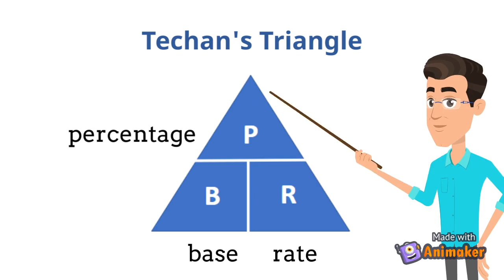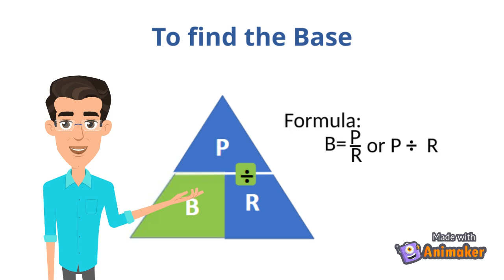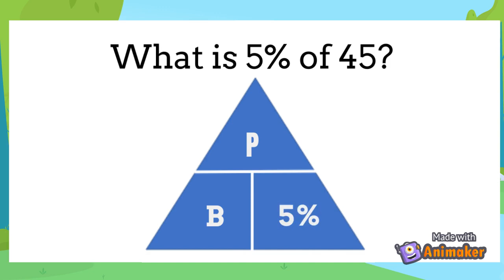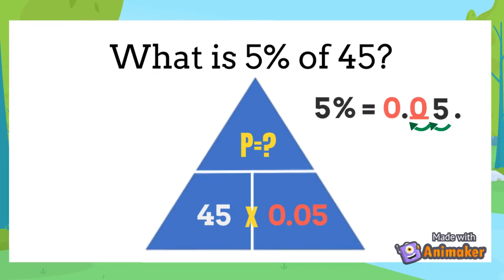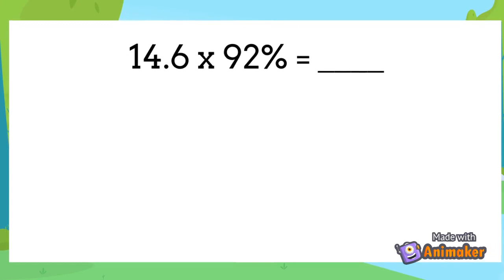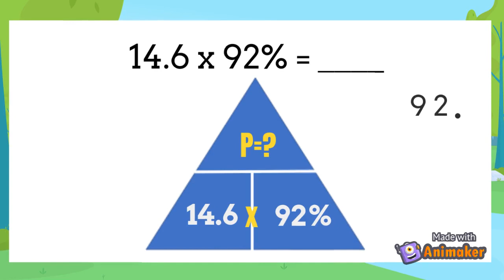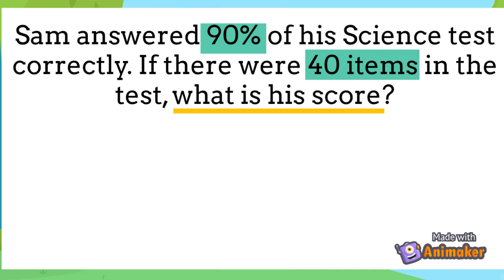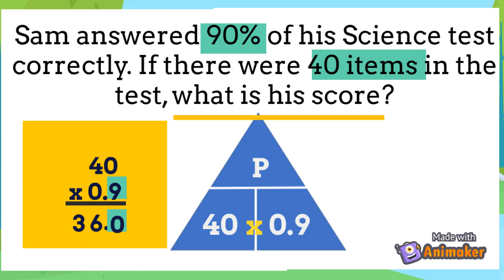Find the Percentage Using the Techan's Triangle Explained in Tagalog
Find the Percentage Using the Techan's Triangle. Sa video na ito matutunan niyo kung paano hanapin ang Percentage given the base and rate gamit ng techan's triangle.

Definition of percentage - 0:13
Definition of base - 0:35
Definition of rate - 0:58
Techan's Triangle - 1:27
Formula to find the percentage - 1:48
Formula to find the base - 2:09
Formula to find the rate - 2:32
To change percent to decimal - 3:53
Multiply Decimal numbers 4:10

Grade 5 Quarter 3 Week 2